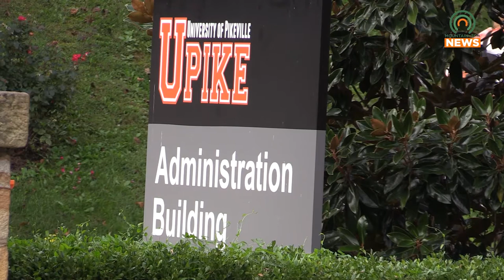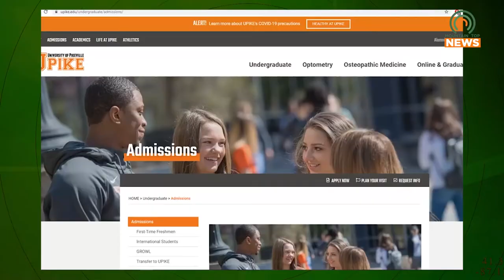UPIKE Now Offering Associates in Communication Online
After receiving approval form the Southern Association of Colleges and Schools Commission, the University of Pikeville will offer its second fully online degree program, an Associates in Communication.